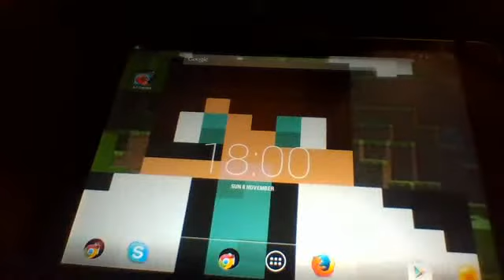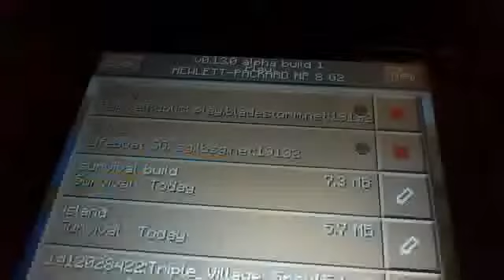what i am saying anyway?